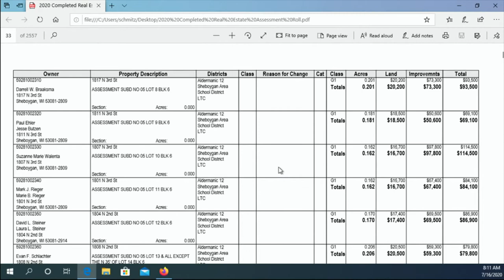BOR 07162020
The second meeting of the Board of Review at 8:00 a.m., THURSDAY, July 16, 2020, in City Hall, 3rd Floor - Council Chambers, 828 Center Avenue, Sheboygan, WI.